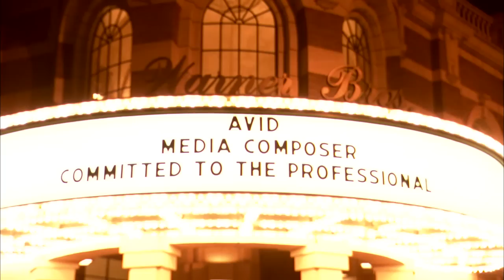Committed to the Professional - Burbank Event Highlights